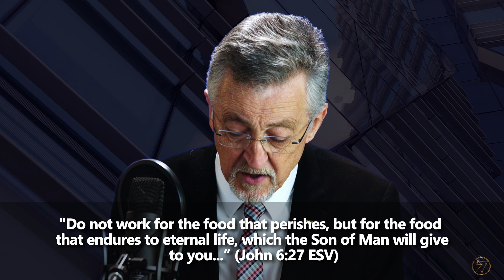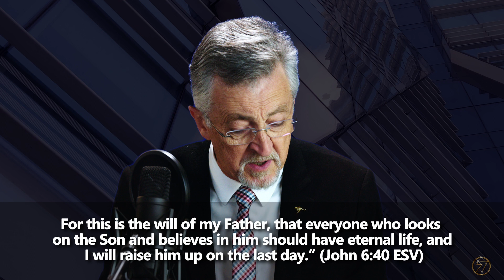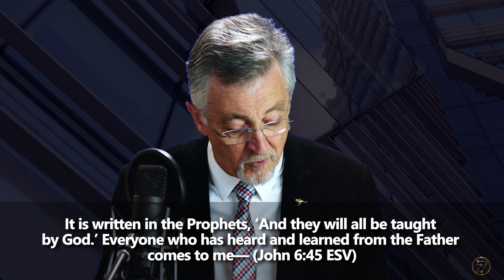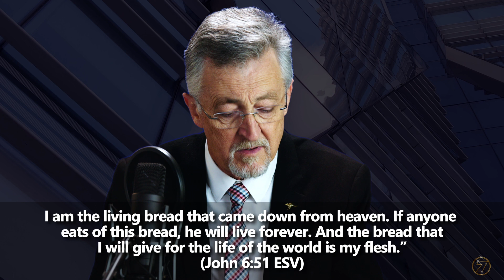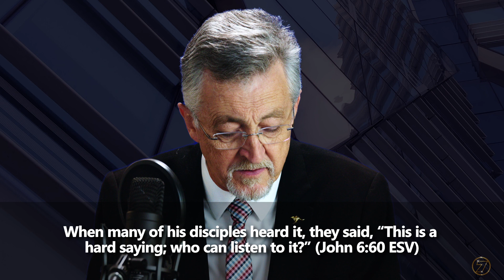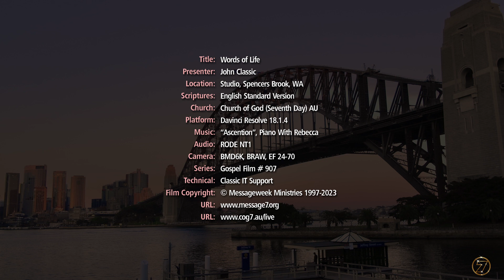Words of Life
Jesus' teachings on His identity as the Bread of Life. And, what did those disciples do? They walked away from Him.